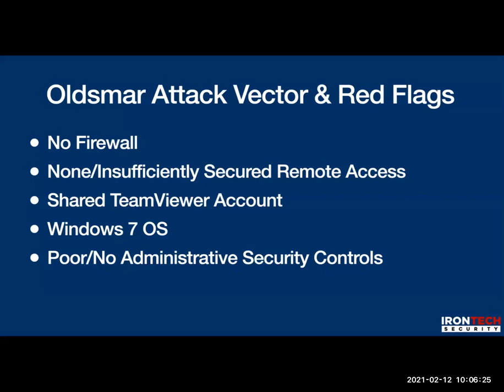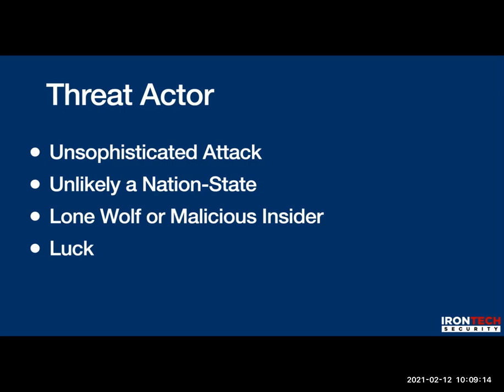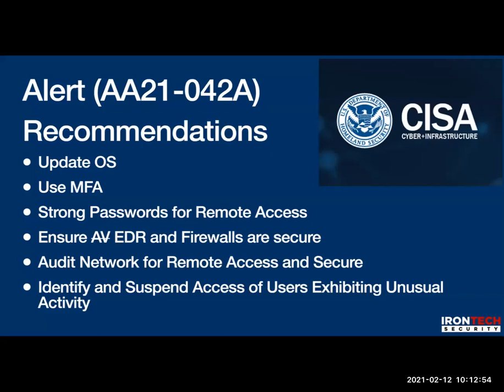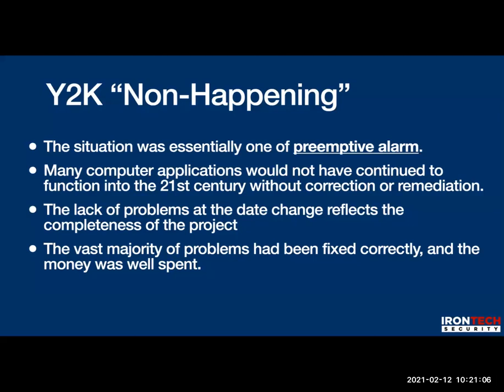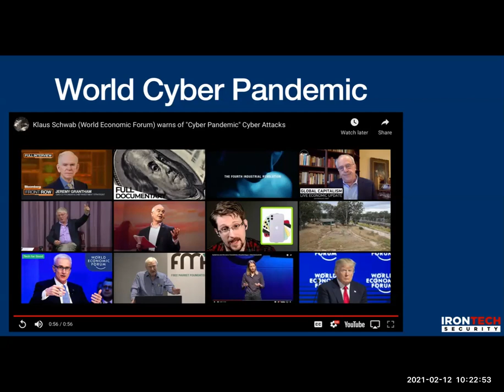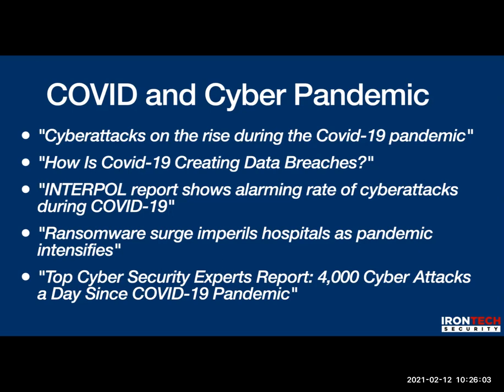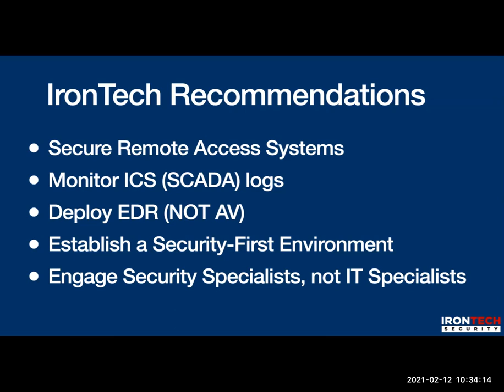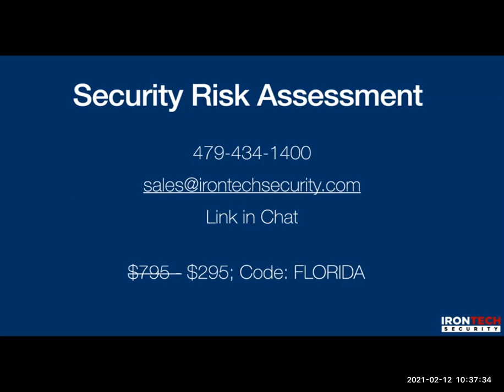Oldsmar, Florida Water Supply Breach - Follow Up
The attacker upped sodium hydroxide levels in the Oldsmar, Florida, water supply to extremely dangerous levels.

The cyber breach of the water treatment plant, which took place on Feb. 5, 2021, raised concerns, as a hacker tried to poison the city's water supply by increasing sodium hydroxide levels.

ABOUT KIRKHAM IRONTECH:
Kirkham IronTech Solves IT & Cybersecurity Problems for SMBs with Cybersecurity, IT & Co-Managed Services for your business. Learn more about these services here: